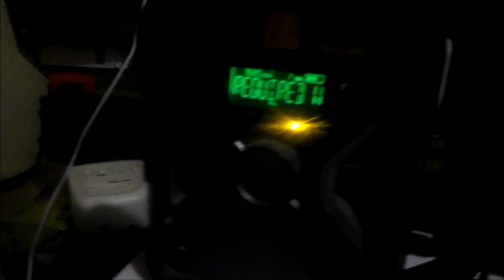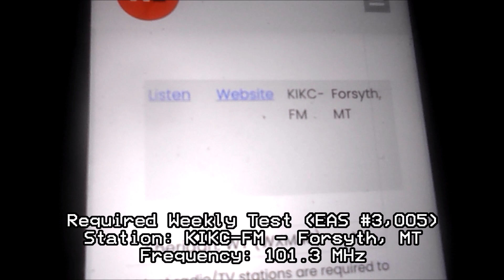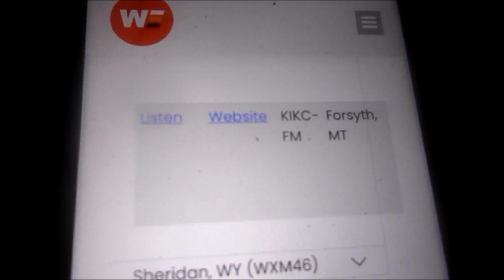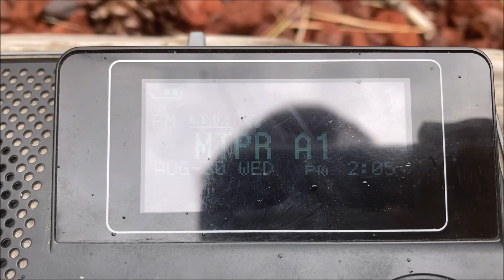MTPR RETURNS FROM THE DEAD... EAS Tests from 8/30/23 (EAS #3,003 - 3,009)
Nice to see that you have returned to doing your normal automated RWT on time for once...